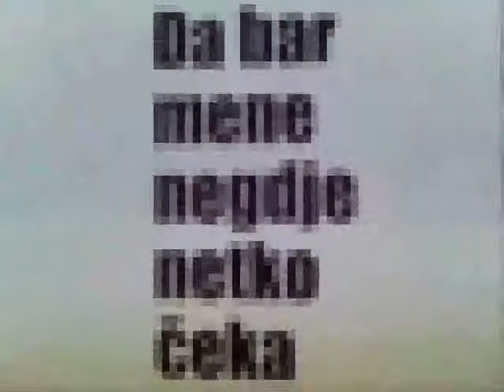RASTAVIŠE I NAS DVOJE - Patria & Opća opasnost.wmv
.možda se sudbina samo s nama igrala,
to više nije važno, jer sunce se ne vidi sa dna.

Evo idu svatovi, moju dragu vode
njiste konji kiceni blatnim sorom hode
vesela ih pjesma prati, zvone tambure
ko ruza bez vode ja cu uvenut' bez nje

Ref.
Ej, rastavise i nas dvoje
ej, raspuklo se srce moje

Bijeli konji odmicu, ode moja mila
jesen maglu rasula, njeno lice skrila
i neka je, nek je skrila da me ne vidi
ne bi njene oci mogle suzu sakriti